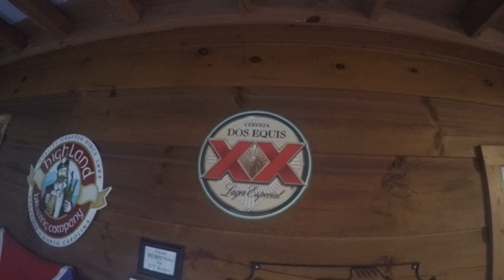Rebel Flag '24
All day, every day.